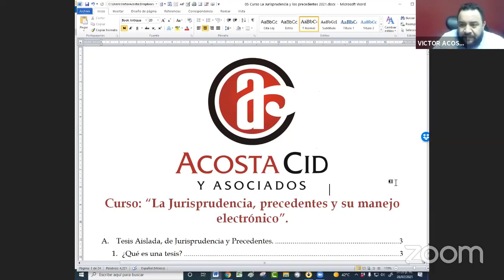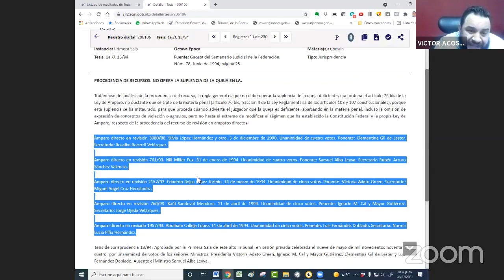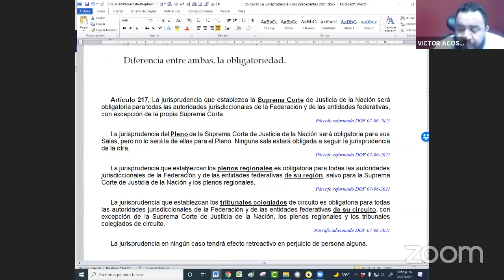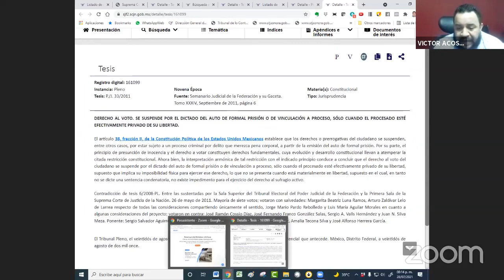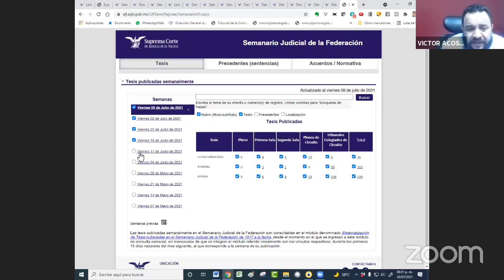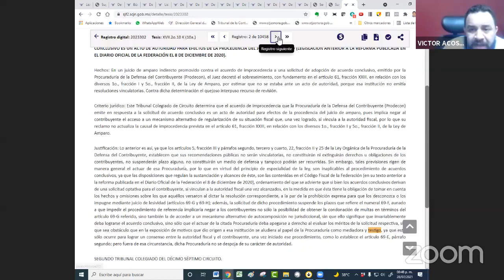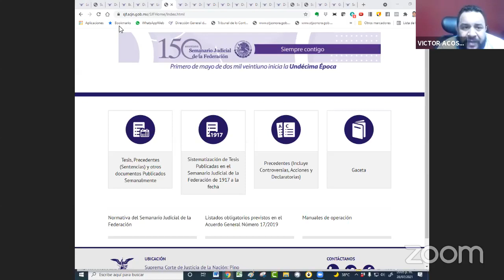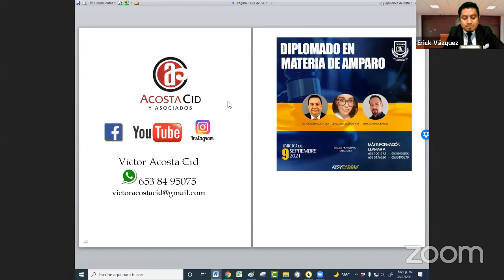" JURISPRUDENCIA Y PRECEDENTES" ¿desaparece o no? por el Mtro. Víctor Acosta Cid